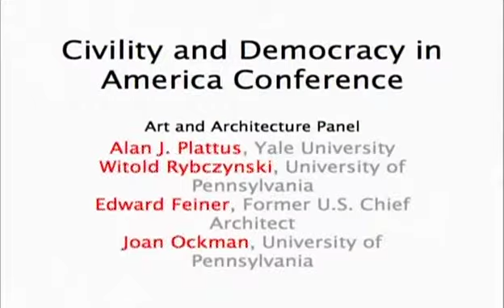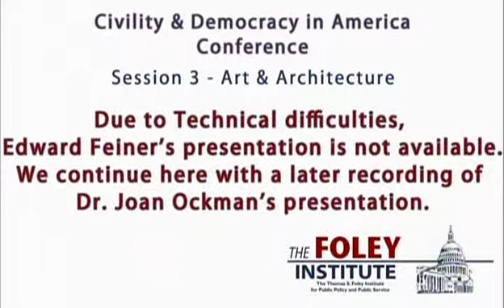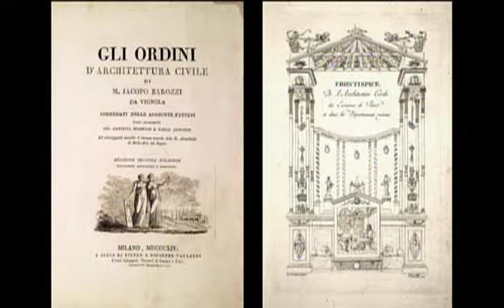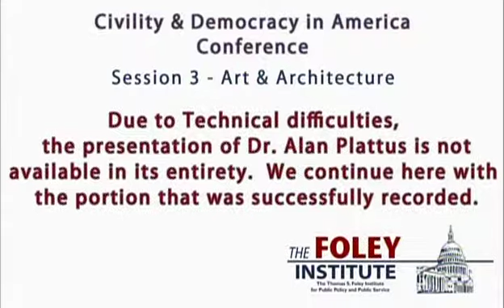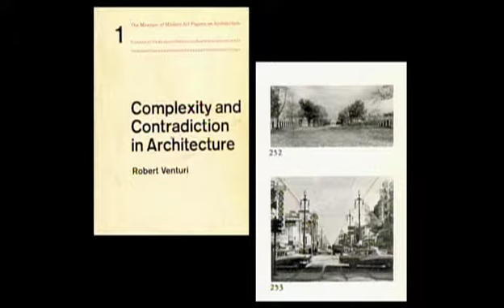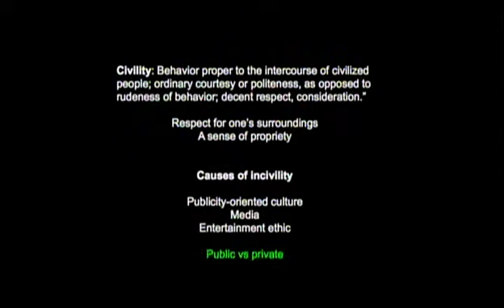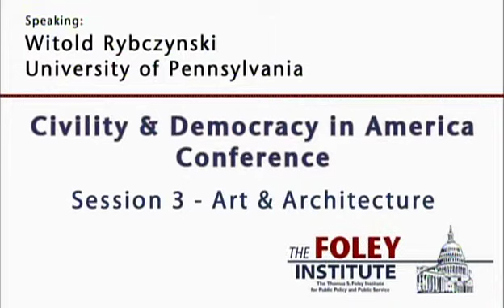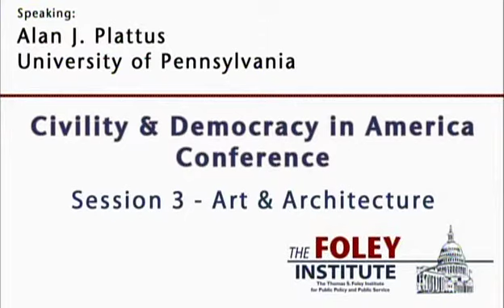Civility & Democracy in America Conference: Session 3- Art & Architecture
Civility & Democracy in America Conference, Spokane, WA: Art & Architecture Session

Alan J. Plattus, Yale University
Witold Rybczynski, University of Pennsylvania
Edward Feiner, Former  U.S. Chief Architect
Joan Ockman, University of Pennsylvania